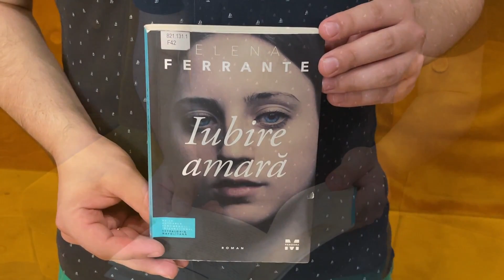Iubire amară de Elena Ferrante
Elena Ferrante, misterioasa autoare care își ascunde identitatea sub un val al anonimatului, ne aduce o poveste intensă despre iubire și complexitatea relațiilor umane.
„Iubire amară" dezvăluie ca un univers plin de trăiri contradictorii, unde pasiunea și durerea se împletesc într-un dans irezistibil.